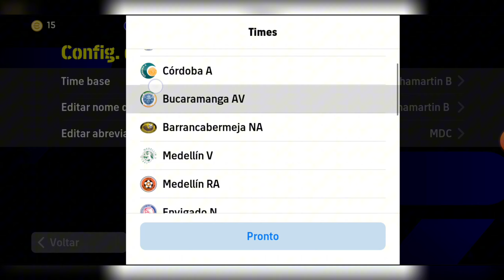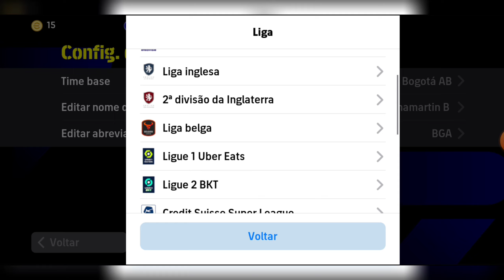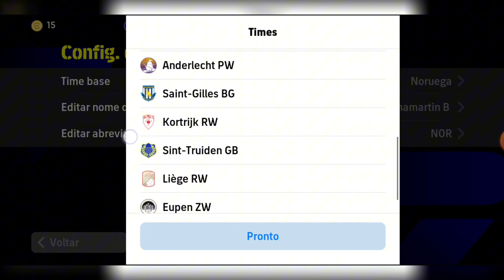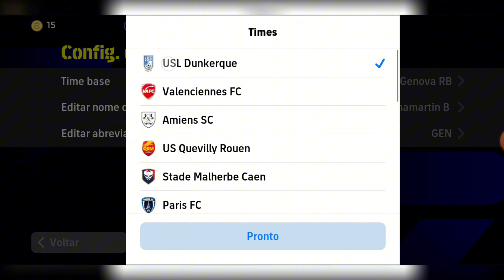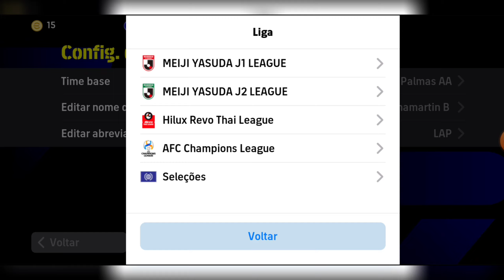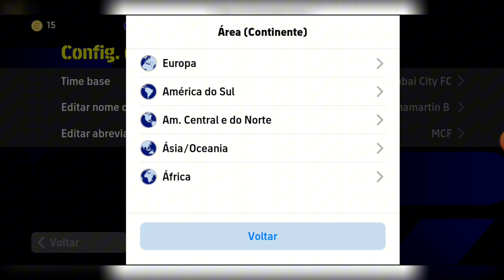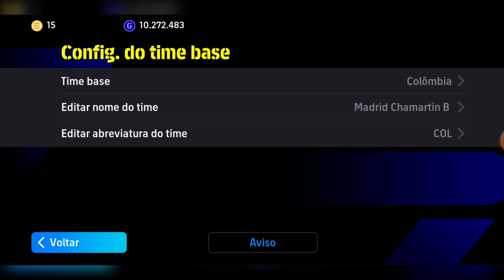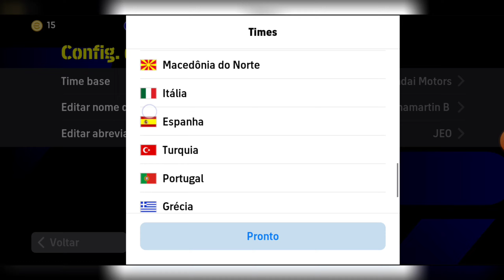Melhores Formações - eFootball 2024 Mobile 😍 Formação 4-2-4 ?